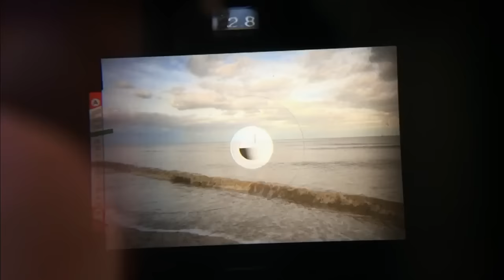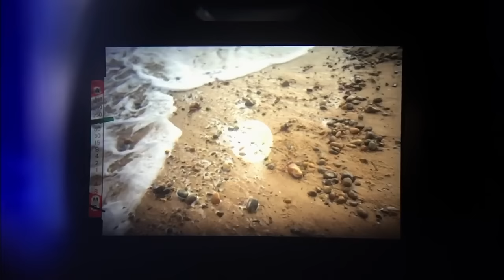Beak〉 - When We Fall II (Official Music Video)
Artist: Beak〉
Title: When We Fall
Album: 〉〉〉
Director: Alex Garland
Starring: Sonoya Mizuno